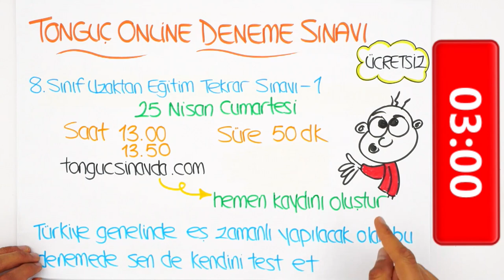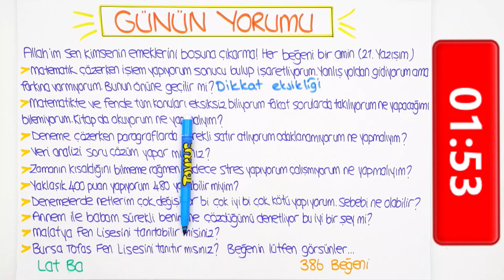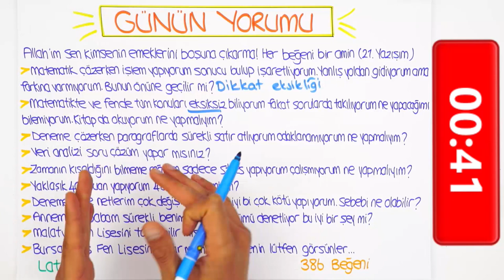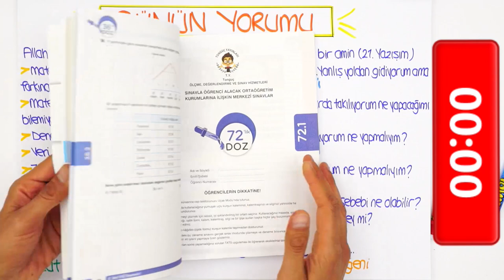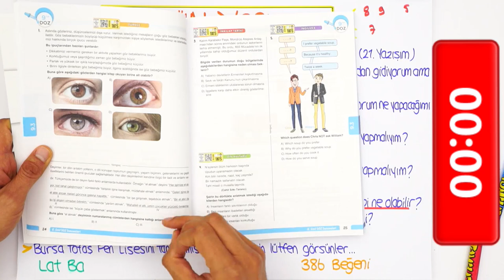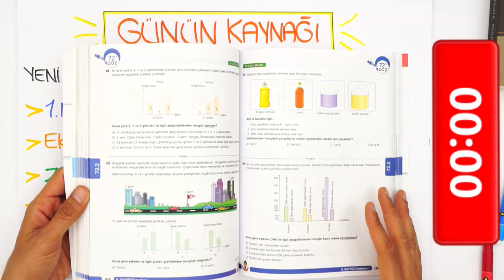LGS'ye Son 43 Gün | Dikkat Eksikliği İçin Ne Yapmalı?